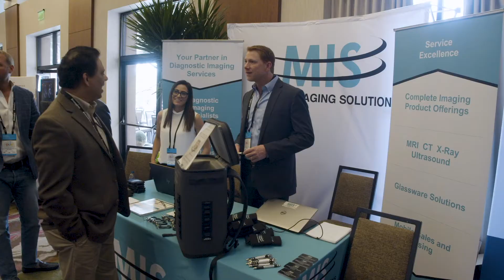Practice Leadership Summit Recap: May 2019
Radiology Partners Practice Leadership Summit (PLS) is a multi-day conference designed to inspire leaders and teams, create opportunities for connection and celebrate successes. Content includes RP updates, inspirational keynotes, informative industry speakers, fun team building activities and a celebration of value award recipients and partner elevations. Here's a look at our team building activities during our May 2019 PLS in Scottsdale, Arizona.